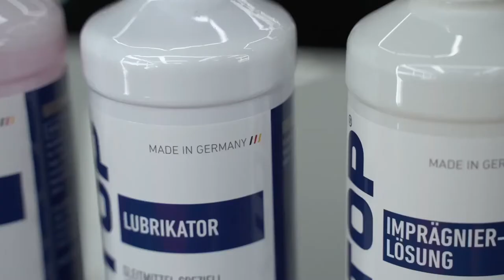Dr Shield - No. 1 Car Detailing Shop | Car Ceramic Coating | Car Grooming & Washing in Singapore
Dr Shield Singapore is the No. 1 Car Detailing Shop in Singapore, also offering Car Ceramic Coating, Car Washing & Car Grooming Services.